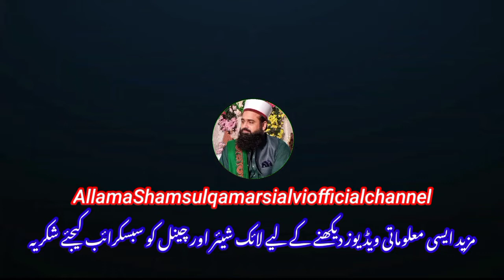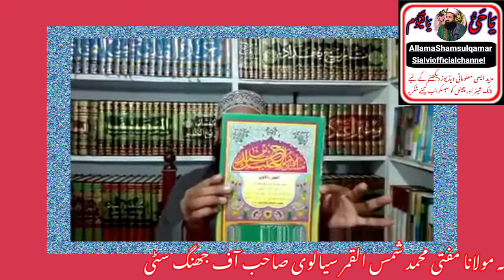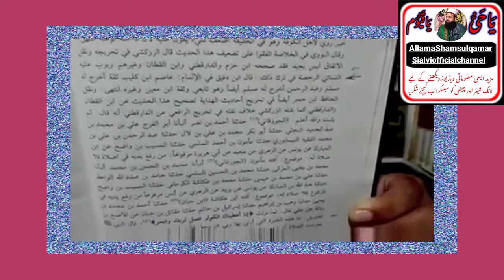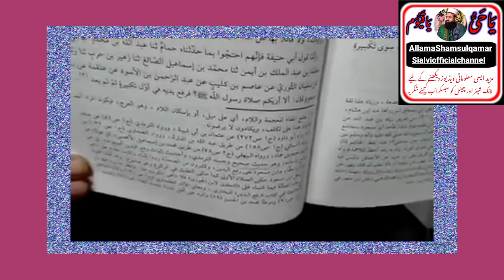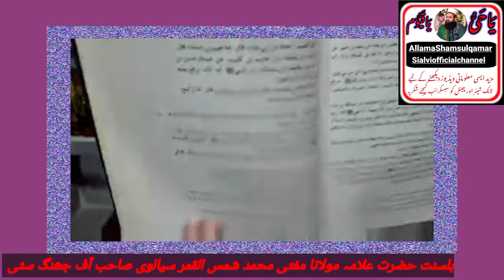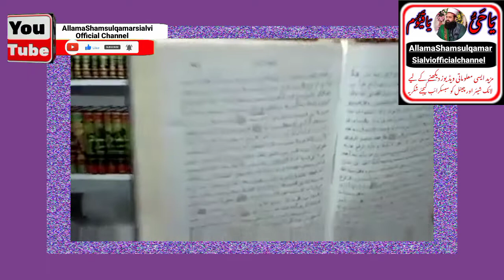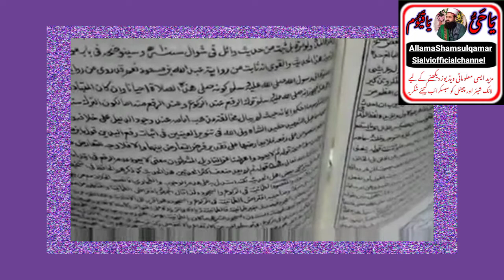Rafa yadain ka suboot sahabi a Rasool sa by Allama Shams ul Qamar Sialvi (new 2022)720mp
shamsulqamarsialvi,allama shamsul qamarsialvi,allama shams ul qamar sialvi official channel,tark e rafa yadain,abdulla bin masood tark rafadain,tark e rafa ul yadain by quran,abdulla bin masood ki tark rafadain,kia tark e rafulyaden sabit hai,tark e rafulyaden,abdullah bin umer ra,tark e raful yadain ka dalail,masla tark e rafa yadain,tark e raful yadain wali hadees ki wazahat,rafulyadain,masla tark e rafa yadain py sawal jawab,abdullah ibn masood rafayadain